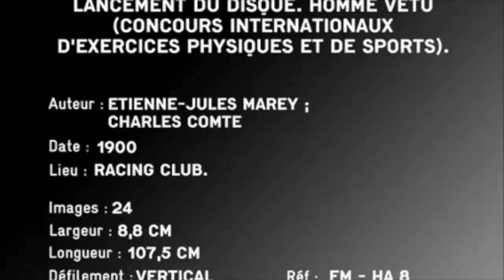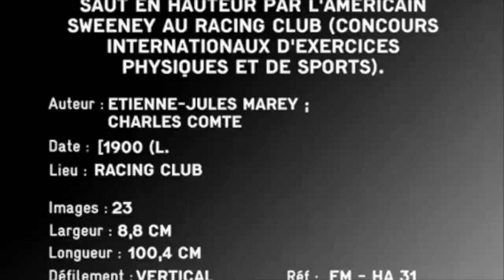Russell Cook & the Sweet Teeth - "Everybody Wants Some" (Official Video)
"Everybody Wants Some" is off the 2023 album Sweetness by Russell Cook & the Sweet Teeth.

Live Footage of RC & the Sweet Teeth by Timothy Hall
Additional footage by Cameron Cook, Russell Cook
All other clips Public Domain, courtesy of the Prelinger Archive
Edited by Frankie Cook and Russell Cook